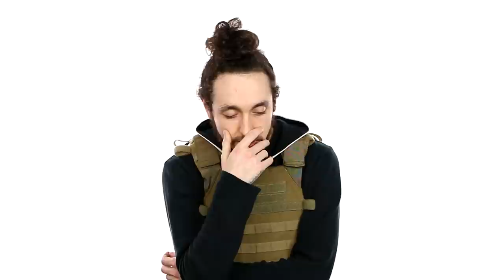D De Niro On Surviving Two Gun Shots At Point Blank Range By Goofy "Home Alone" Robbers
Chicago born/St. Louis residing rapper, D De Niro, sits down with DJ Smallz and reflects on being shot, its recovery process, complications stemming from the ordeal, health insurance, shares advice and more.